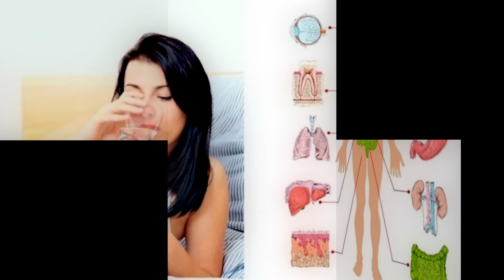सुबह खाली पेट एक गिलास पानी पीना इतनी बीमारिया ख़तम करता है || Drinking Water Benefits || Health tips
Video Title  :- Benefits of Water

Produce by :- Telly Tune Entertainment

Label :- Health Care Gharelu Nuskhe